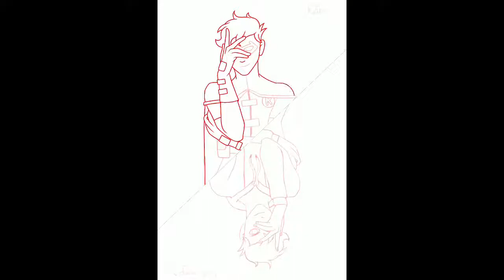Robin Playing Card Speedpaint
Another additiion to the playing card series. This time it’s of the teen superhero Robin A.k.a Dick Grayson from Young Justice. Music was made to match in GarageBand. Hope you like it and enjoy.